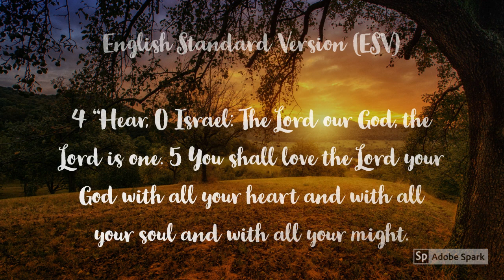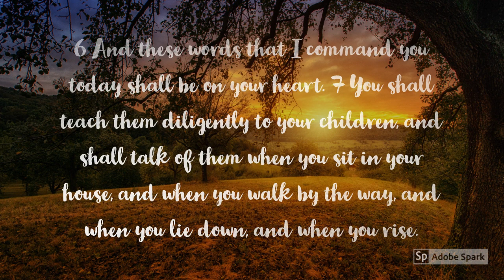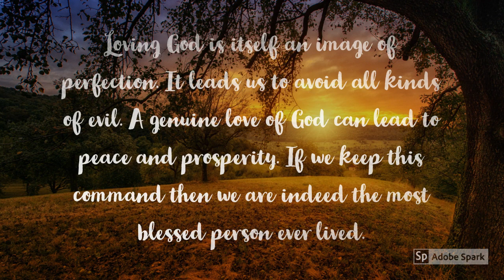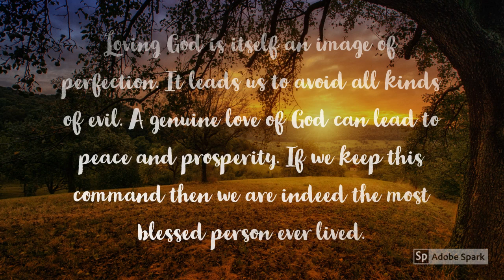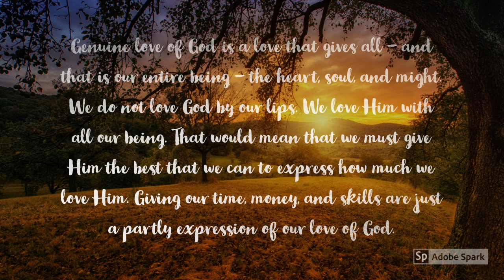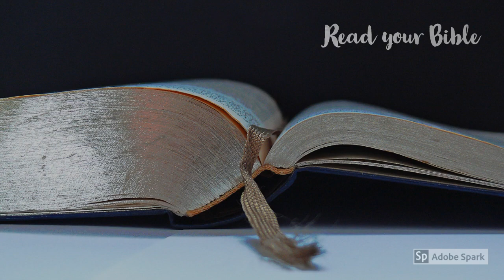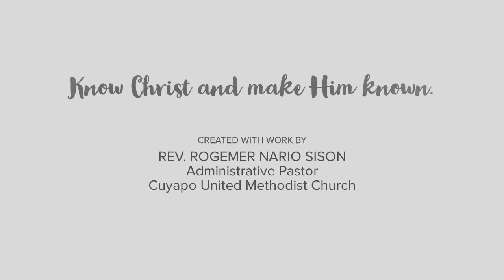Love God: Deuteronomy 6:4-9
This first video of the 3 Points: Devotional Guide by Rev Roge talks about our love of God. Indeed, we are commanded to love God.